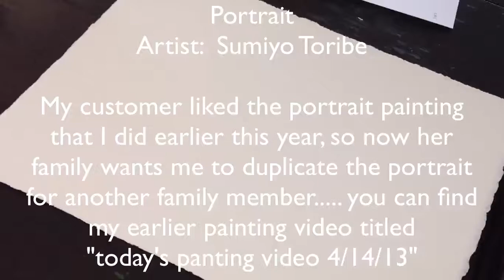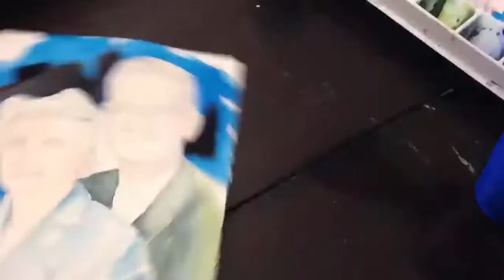Portrait Commission Painting: duplicate my earlier portrait painting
Artist:  Sumiyo Toribe
My customer liked the portrait painting that I did earlier this year, so now her family wants me to duplicate the portrait for another family member. you can find my earlier painting video titled "today's painting video 4/14/13

arranged by Sumiyo Toribe
Flute: played by Sumiyo Toribe
Band:  Garage band, iPhone app, composed by Sumiyo Toribe

copyright Sumiyo Toribe